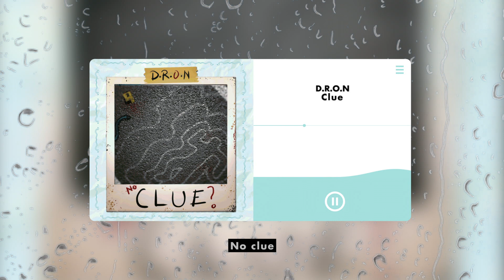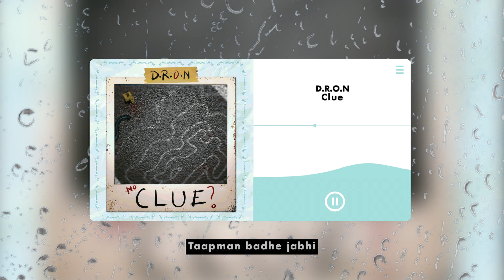D.R.O.N - Clue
Clueless

Artist: D.R.O.N
Mix & Mastered: DJ Ronnie
Prod. by: Sedivi

Aloha! adventurer, welcome to the rarely visited - uncharted realm of the - video description. Hope you and your family are doing fine. Here I present to you my fifth single 'Clue'.

This song is about betrayal by your close ones and how your 'homies' claim to be there for you but, stab you at the first chance they get. It's also about self realization of the stillness in your life and the larger perspective to it. They key to the song is that my use of the word 'homies' is not limited your friends, but everyone around you that claims to be your well wisher.

The song's genre cannot be exactly pin pointed cuz it's very experimental, but its an emo-trap/triphop vibe kind of song and might seem mumbl-y at times (it was the kind of vibe I was looking for). I actually had written and composed this song 4 months ago, but couldn't bring myself to record it due to various reasons - bad health and confidence - But it's finally here to stay and I hope y'all like it.

And if you do find the content nice, like the video, Leave a comment (good or bad anything) [This encourages me a lot and pushes me to get better at this craft], Have a great day.
D.R.O.N outtie.

English Subs / behind the lyrics in caption

Lyrics :-
Mujhe pata

(Wahi khada) x4
Haan Hoon
Wahi khada x2
Wahi khada abhi
Door paas wale tabhi
Saath mangu jabhi
Saanp bane homies
Saat Baat karein phoney
don't really know me

No clue...

Ghat dale kahi,
Saanp bane saare wahi

Mai toh,
hath baandh khada abhi
Taapman badhe jabhi
Duniya bhi,
baat maan nahi sakti
(Sehne me thi meri shakti)
Jali padi sabki
Suni baate maine sabki
Mile kaante mujhe tabhi
Na chahu bura abhi
Na chaha mile kabhi

Kyu?
Saath wale wohi
Aghat piche lowkey
Aage saaf piche saanp bane joki
Mere saath mere homies...

No Clue...

Mujhe pata, haan
Mujhe pata
Mujhe pata,
Abhi Khada
Wahi Khada

Mujhe pata
Abhi Khada
Wahi Khada
Hoon...

Abhi khada wahi
main toh wahi
Kyunki mujhe pata,
Aage badha nahi...
Kyu?
Iss mod pe mai abhi,
Rastein bhule maine jabhi
No Clue….No Clue

Mujhe pata dard hai
Raatein kali kati sard mei
Jaali saare ye hamdard
Hum tabhi na khudgarz the
Abhi bhi na khudgarz hai

Chade sar ab marz ye
Ada karna inka karz hai
Age pade saare farz hai
Paar saare harz hai
Dil mei pyaar kitna darz

No clue...